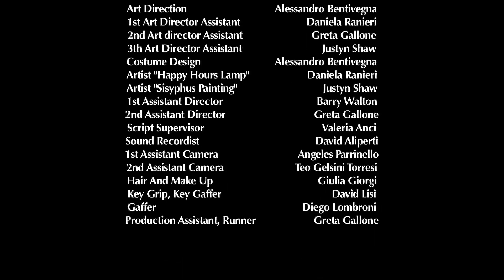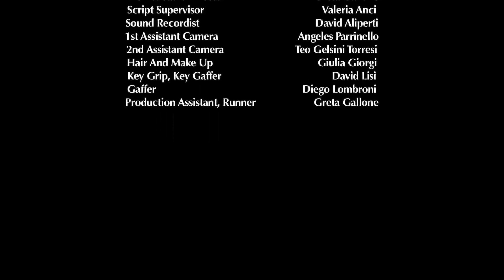Uncommonly Long Instance - Requiem For Felicio And Vidor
From "Uncommonly Long Instance" a short film by Elena Niagolova - 2011, Accolade competition winner - 2012
Original music by: Gian Paolo Vitelli & Riccardo Zinna;
Piano: Gian Paolo Vitelli;
Trumpet: Riccardo Zinna;
arrangement: Gian Paolo Vitelli